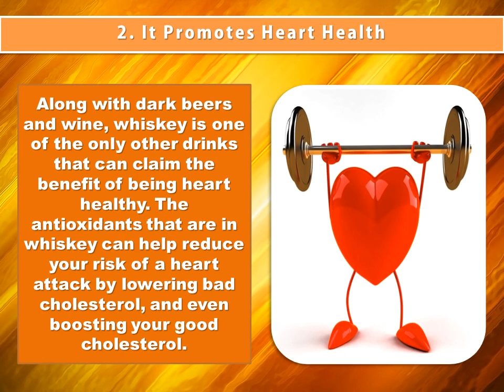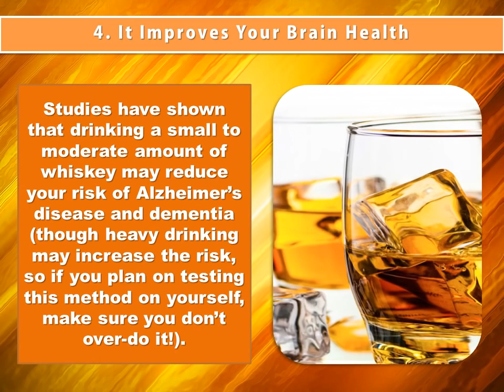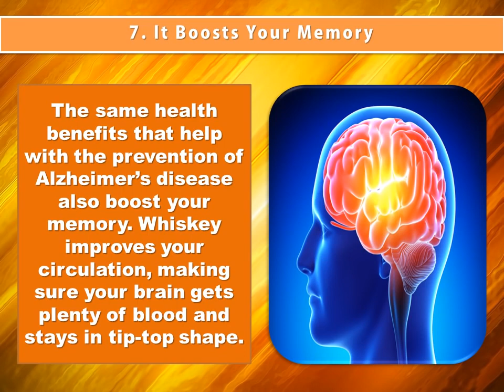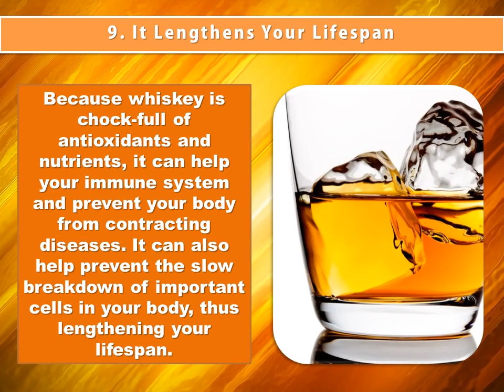Possible Health Benefits Of Whiskey??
Whiskey is a popular alcoholic drink consumed all over the world. It is prepared from grains. Different varieties of whiskey are available providing unique flavour, aroma and elegant colour. It is usually consumed during lunch and dinner thereby providing a soothing taste and effect along with digestion aid. Whiskey has various health and nutritional effects. So, let’s have a look at some of the possible health benefits of whiskey.